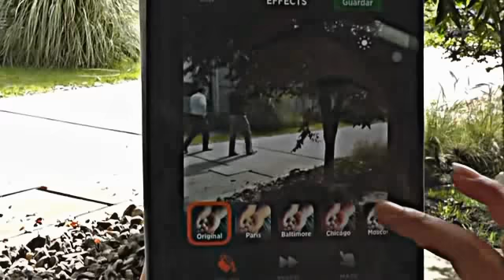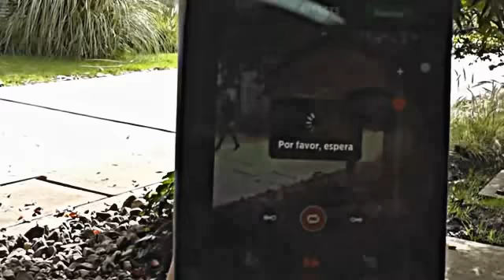App recomendada: Cinemagram